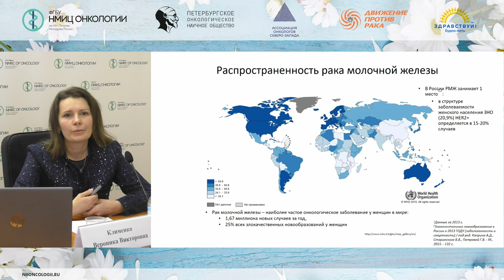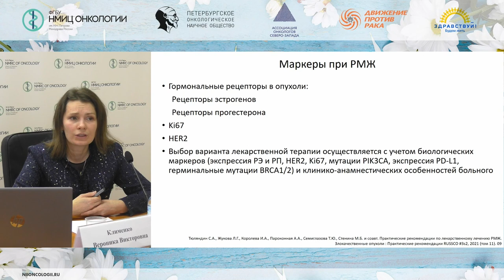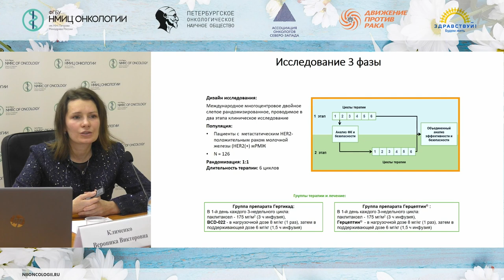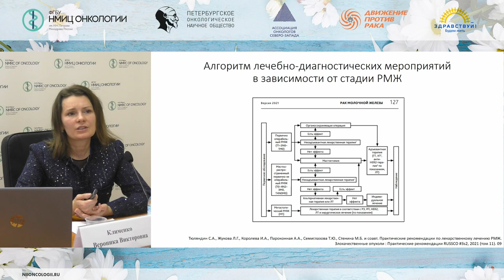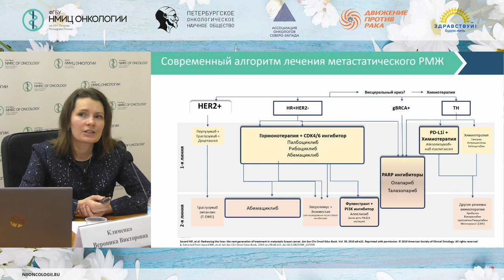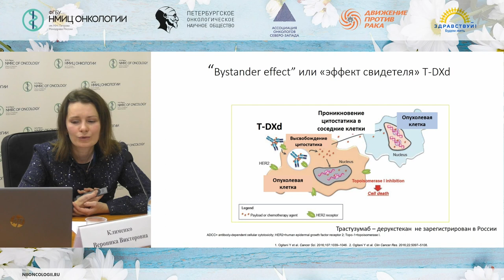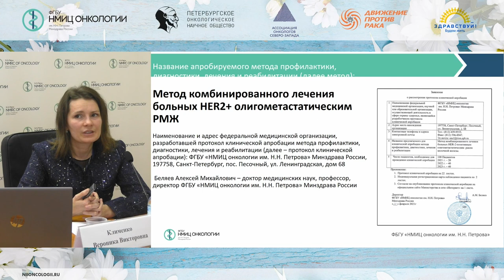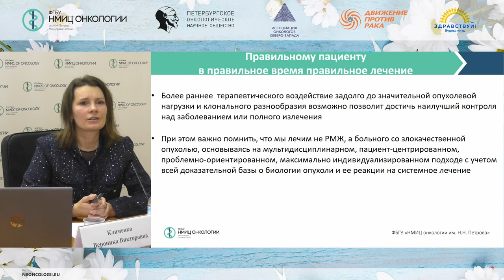Новое в лекарственном лечении HER2-положительного рака молочной железы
Клименко Вероника Викторовна – научный сотрудник научного отдела инновационных методов терапевтической онкологии и реабилитации, врач-онколог клинико-диагностического отделения НМИЦ онкологии им. Н.Н. Петрова, к.м.н.